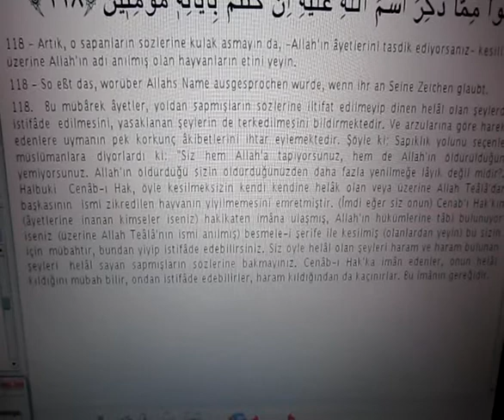Besmele ile kesilen Hayvanin etinden yeyin